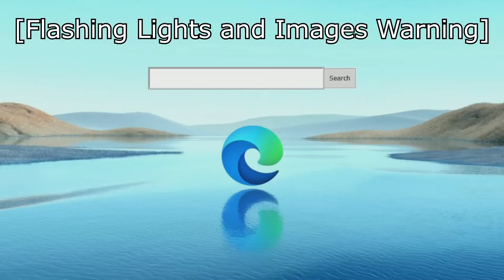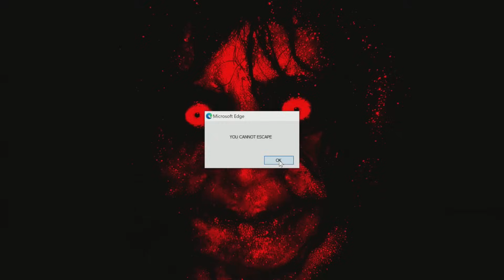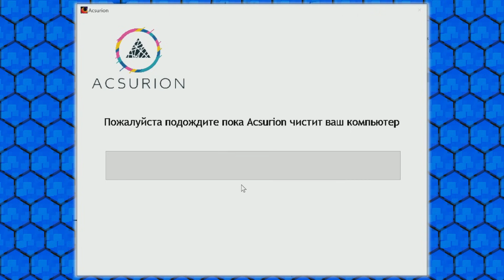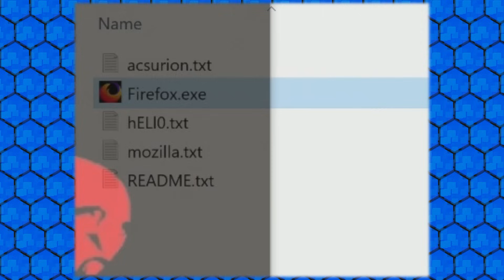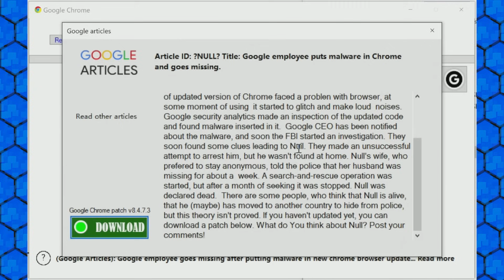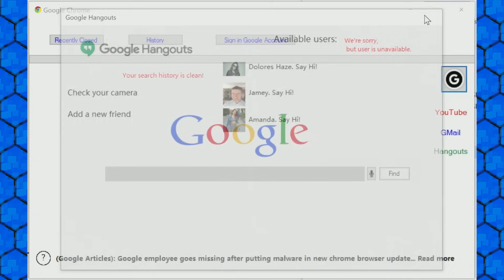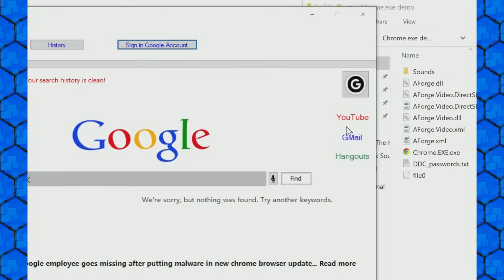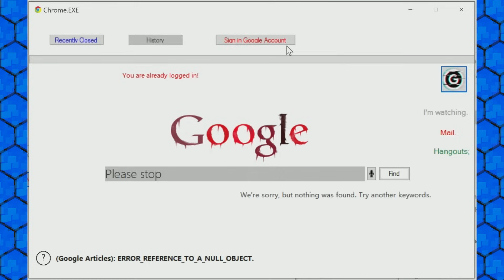These Cursed Browsers ALMOST leaked my face.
Someday, everything will have an EXE; and I'm all-in for it.

===Credits===
Edge Song: